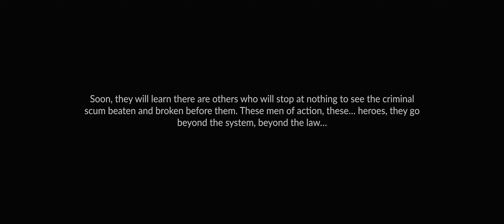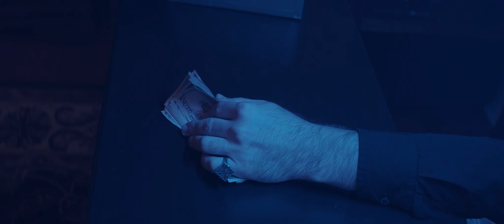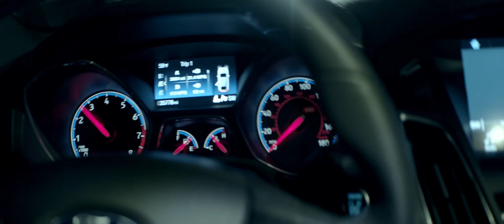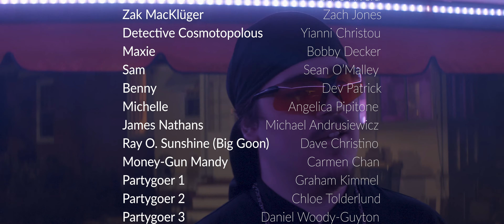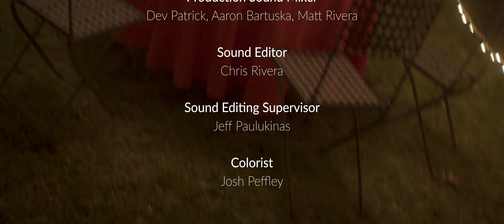Beyond Justice - A Short Action Film (BMPCC 4k, Vazen 28mm Anamorphic, Sirui 24mm Anamorphic)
Shot on BMPCC4k with Vazen 28mm Anamorphic, Sirui 24mm Anamorphic and Meike 12mm Cine lenses

Notorious cocaine kingpin James Nathans is throwing the wildest party east of the Mississippi - and you’re invited. Unbeknownst to the adventurous souls in attendance, this party is a test bed for James’ latest batch of highly volatile super-coke. Unbeknownst to him, he may have just invited the only people on the planet capable of taking down his criminal empire. Witness the rise of a new dynamic duo…